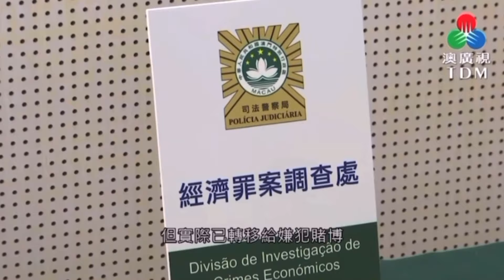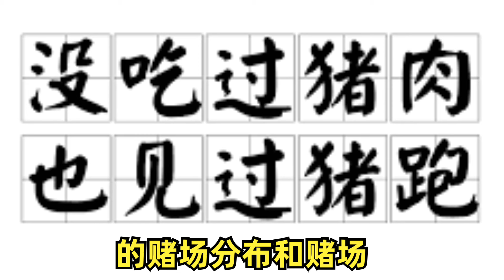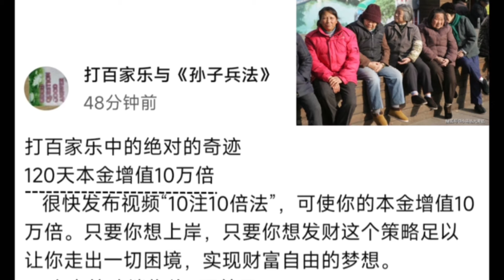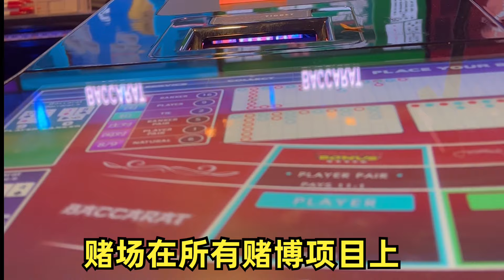百家乐「代打赌神」骗局揭秘：无知、无耻、黑幕！